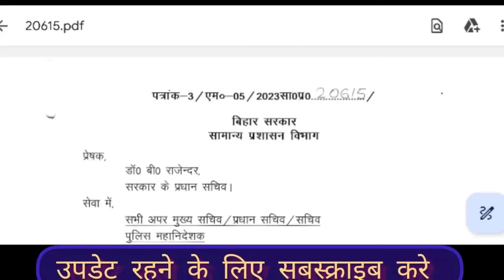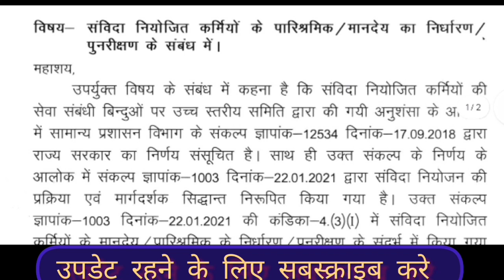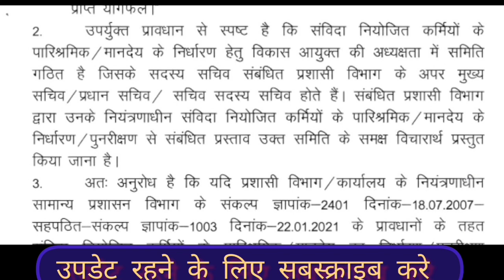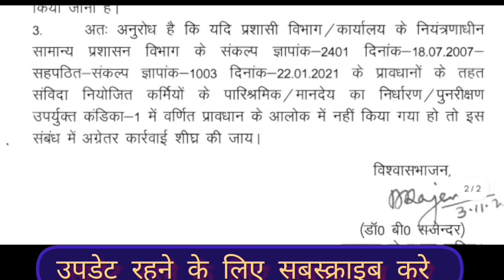samvida karmi bihar latest news । बिहार सरकार संविदा कर्मी न्यू अपडेट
samvida karmi bihar latest news
bihar government has taken good action for samvida karmi
4 lakh samvida karmi ka vetan badhya jaayega
latest news samvida karmi
The salaries of contract employees may soon see an increase of more than 25%. A proposal has been prepared and sent for this Employees Salary Hike Doctors Salary Hike There will be a big increase in the salary of contract employees soon. A plan is being prepared for this.
 samvida karmi vetan badhya jaayega
bihar kgbv merit list update today
bihar tola Sevak talimi markaj vacancy update
bihar Deled counselling date
bihar anm vacancy update
bihar samvida karmchari